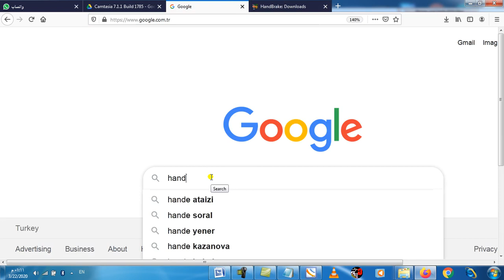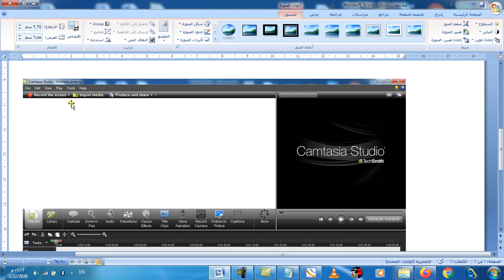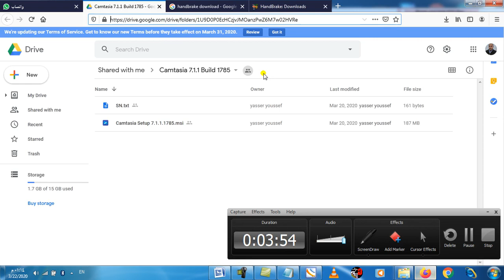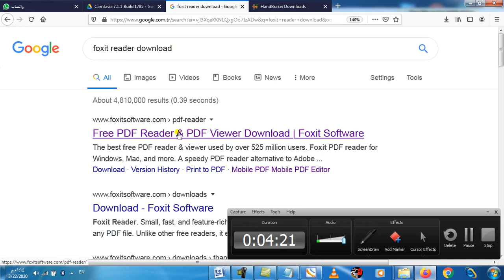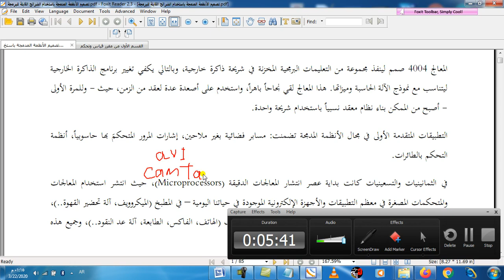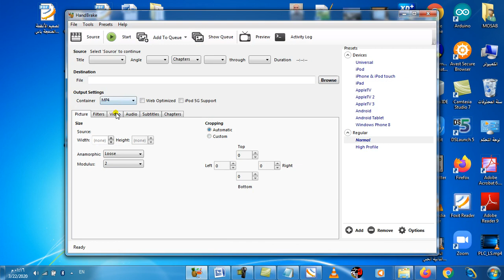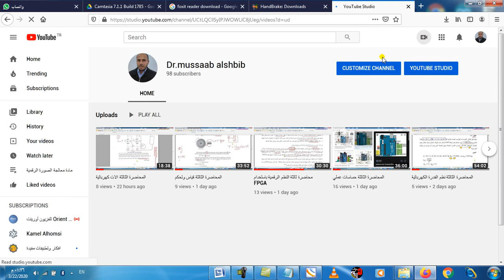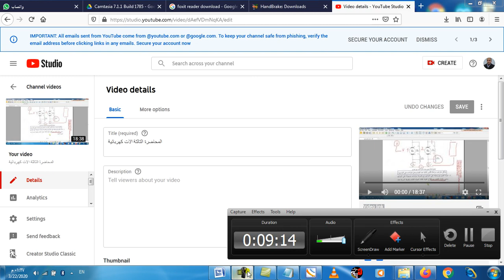شرح كيفية تسجيل فيديو محاضرات جامعية باستخدام برنامج كامتازيا7